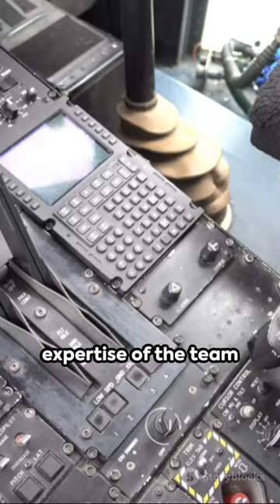Super Hornet: Armed and Ready 🛫🔥 .....